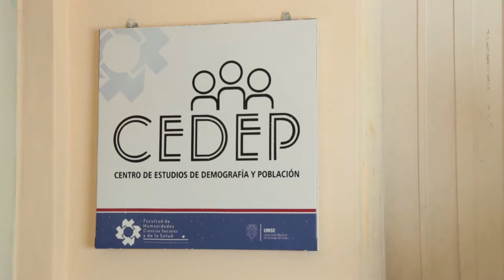Portal UNSE 9 ▶ Interacciones: Desarrollo económico en la perspectiva latinoamericana